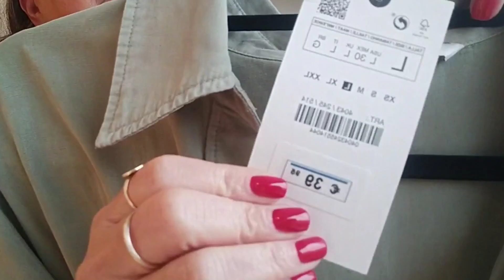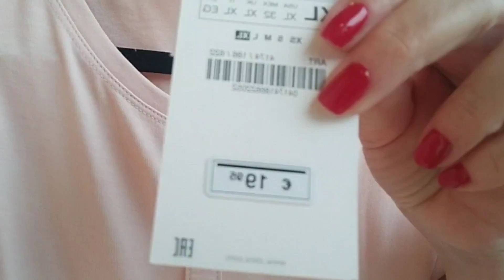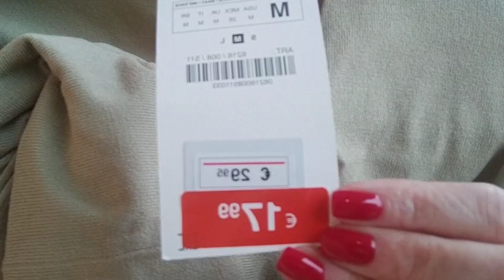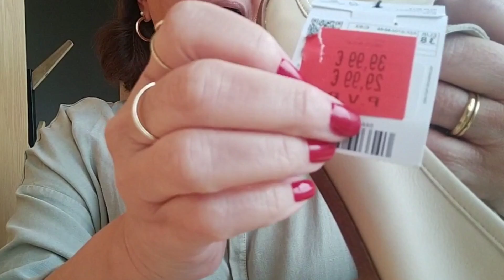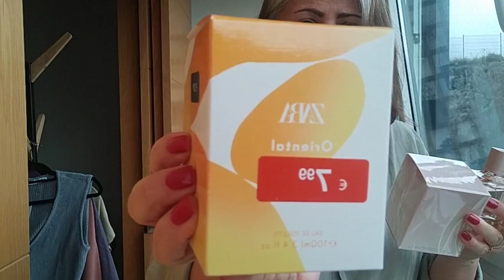COMPRINHAS Rebaixas Verão / Espanha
Vamos de comprinhas?